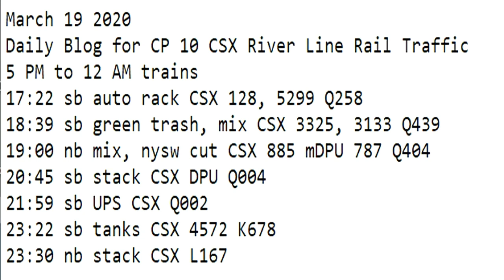March 19 2020 Trains 5 PM to 12 AM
5 PM to 12 AM trains
17:22 sb auto rack CSX 128, 5299 Q258
18:39 sb green trash, mix CSX 3325, 3133 Q439
19:00 nb mix, nysw cut CSX 885 mDPU 787 Q404
20:45 sb stack CSX DPU Q004
21:59 sb UPS CSX Q002
23:22 sb tanks CSX 4572 K678
23:30 nb stack CSX L167